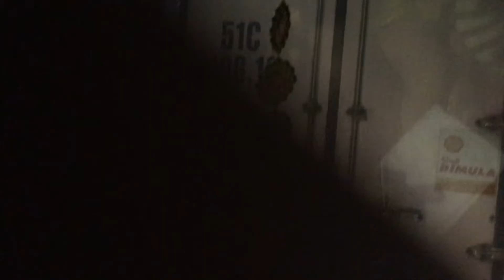Chợ Bình Điền nửa đêm về sáng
Video " Chợ Bình Điền nửa đêm về sáng ",  dựng và tải lên : Tiến Minh Trần.
Quay video " Ngọc Thúy.